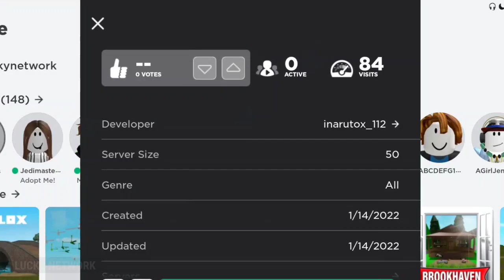Drunk Fan/Kipas Angin Mabok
KIPAS ANGIN GANTUNG HIJAU DAN 1 KIPAS PATAH - ROBLOX FAN